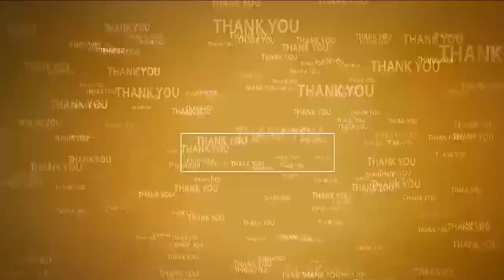అంద‌రు సోద‌ర‌భావంతో ఉండాలి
- ఆత్మ‌కూరులో జ‌మీర్‌బాష ఆధ్వ‌ర్యంలో ఘ‌నంగా పంద్రాగ‌స్ట్ వేడుక‌లు